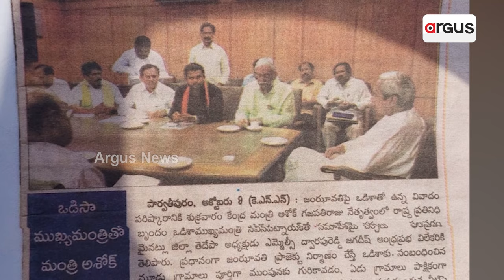ପାଣି ଓଡିଶାର, ଲାଭ ପାଉଛନ୍ତି ଆନ୍ଧ୍ର ଚାଷୀ || Janjavati Dam || State Govt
ତଳ ମୁଣ୍ଡରେ ଆନ୍ଧ୍ର ରବର୍ ଡ୍ୟାମ୍ କରିଥିବାବେଳେ ଉପର ମୁଣ୍ଡରେ ଚାଷୀଙ୍କୁ ସ୍ବପ୍ନ ଦେଖାଇ ଚାଲିଛନ୍ତି ରାଜ୍ୟ ସରକାର । ୨୦୨୨ ଡ଼ିସେମ୍ବରରେ ଶୁଭ ଦେଇଥିଲେ ମୁଖ୍ୟ ଶାସନ ସଚିବ । ପ୍ରତି ନିର୍ବାଚନ ପୂର୍ବରୁ ନାରାୟଣପାଟଣା ଓ ବନ୍ଧୁଗାଁ ଚାଷୀଙ୍କୁ ସ୍ବପ୍ନ ଦେଖାଉଛନ୍ତି ରାଜ୍ୟ ସରକାର ।